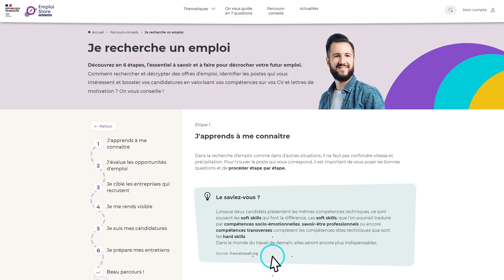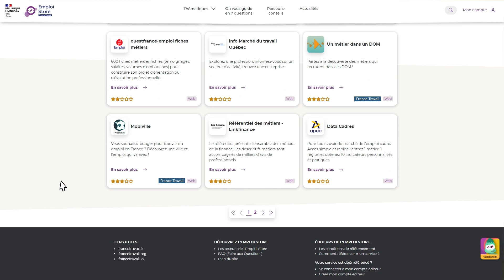Emploi Store : vos services de l'emploi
Retrouvez plus de 240 services numériques dédiés à l'emploi !
L'Emploi Store est la plateforme unique de France Travail qui réunit pour vous le meilleur du web dans ce domaine. Il est accessible gratuitement, que vous soyez inscrit à France Travail ou non.